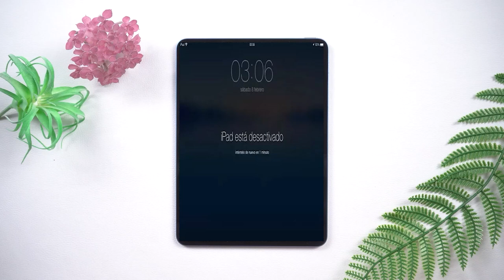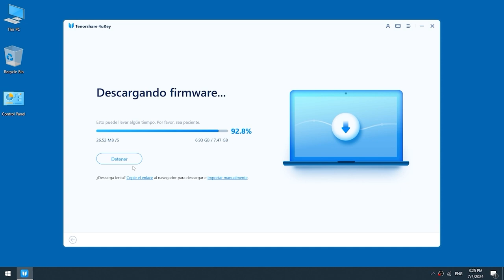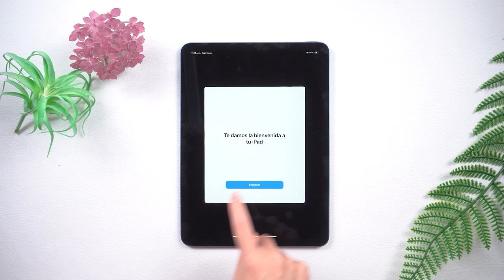iPad está desactivado conectarse a iTunes✅ 3 Soluciones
¿Tu iPad está desactivado y te pide conectarte a iTunes? 😱 No te preocupes, aquí te mostramos cómo solucionarlo rápidamente con tres métodos efectivos. Descubre cómo desbloquear tu iPad sin complicaciones y vuelve a usarlo al instante.

00:00 Introducciones
00:17 Método 1: Desbloquear con iTunes
00:37 Método 2: Desbloquear con iCloud
01:02 Método 3: Desbloquear con 4uKey

💡 *Resumen de cómo solucionar iPad está desactivado conectarse a iTunes*
*Método 1: Desbloquear con iTunes*
1. Conecta tu iPad a la computadora.
2. Pon tu iPad en **modo de recuperación**.
3. Abre **iTunes** en tu computadora.
4. Haz clic en **"Restaurar iPad"**.
5. Espera a que el iPad se reinicie y el problema se solucione.
**Notas**:
- Este método borra todos los datos del dispositivo, asegúrate de tener una **copia de seguridad**.
*Método 2: Desbloquear con iCloud*
1. Ingresa a **iCloud.com** e inicia sesión.
2. Haz clic en **"Buscar mi iPhone"**.
3. Selecciona tu iPad y haz clic en **"Eliminar de la cuenta"**.
4. Haz clic en **"Eliminar"**.
5. Configura tu iPad como un **nuevo dispositivo**.
**Notas**:
- Necesitas **acceso a tu cuenta de iCloud**.
- Este método también elimina todos los datos del iPad.
*Método 3: Desbloquear con 4uKey*
1. Descarga e instala **4uKey** en tu computadora.
2. Abre el software y selecciona **"Desbloquear código de seguridad"**.
3. Conecta el iPad a la computadora mediante **USB**.
4. Sigue las instrucciones en pantalla para ingresar al **modo de recuperación**.
5. 4uKey descargará el **firmware** necesario y comenzará el proceso de desbloqueo.
6. Una vez finalizado, el iPad se desbloqueará y podrás restablecerlo.
**Notas**:
- 4uKey requiere una **descarga de firmware**.
- Este método es útil si otros métodos no funcionan.

Cómo Quitar Bloqueo de Activavión iPad 2024 Guía gratis